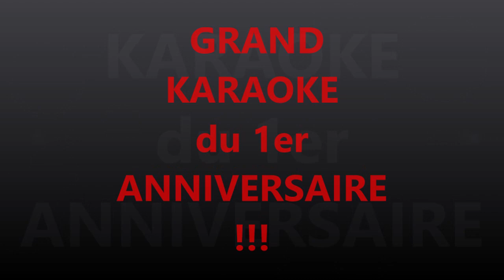Promo Mars Avril 2023